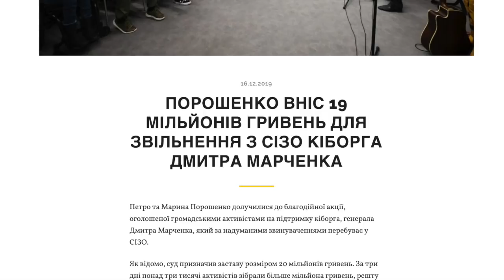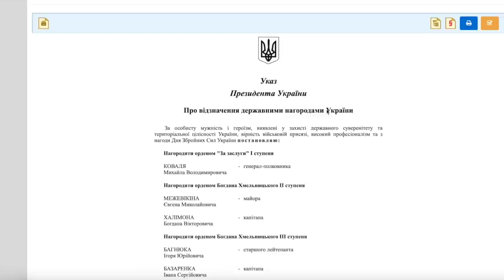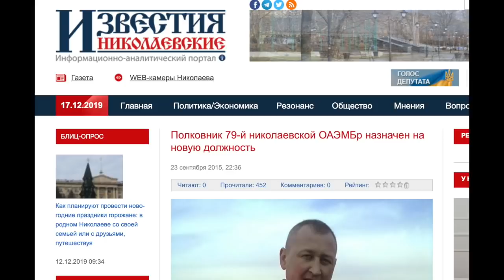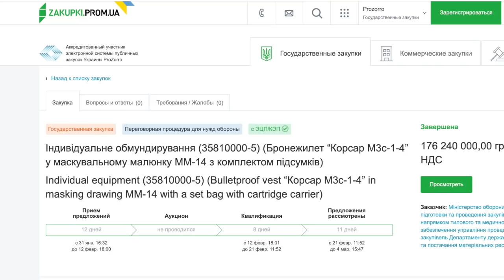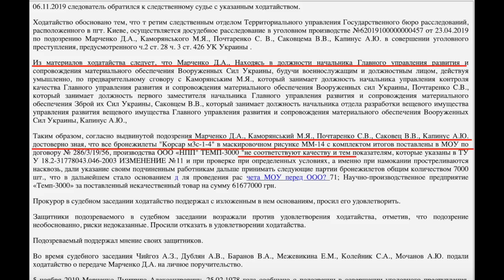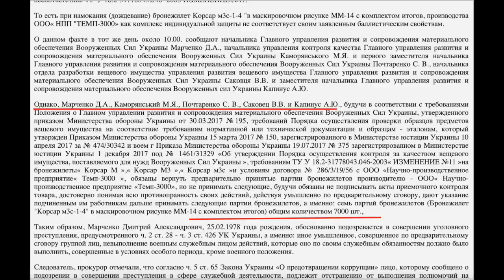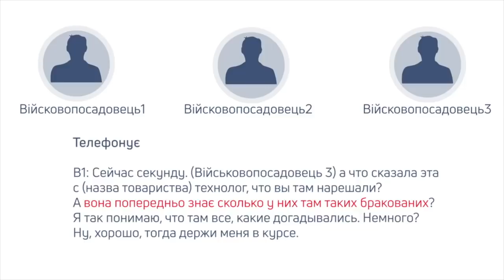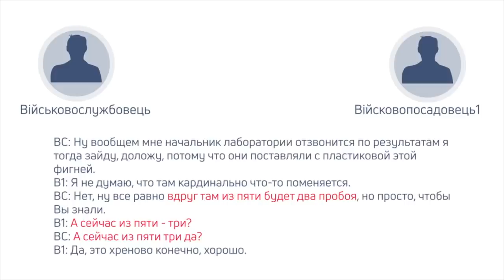Как Зе компрометирует героев